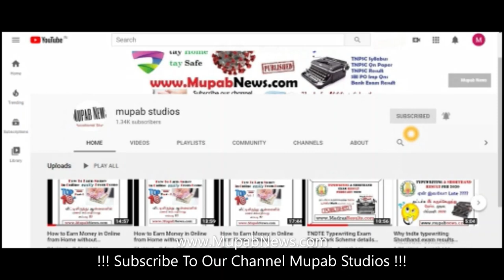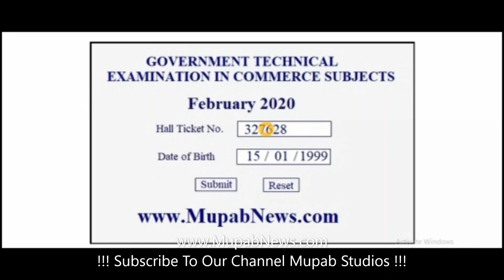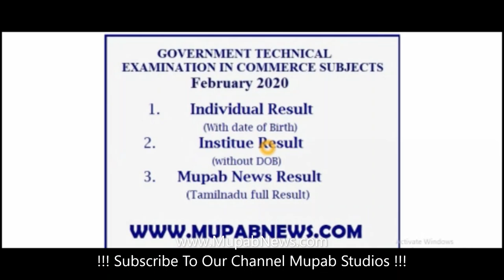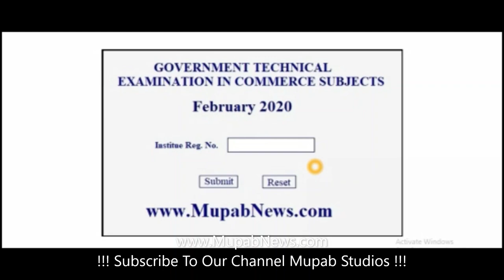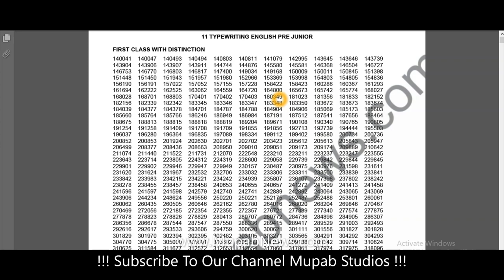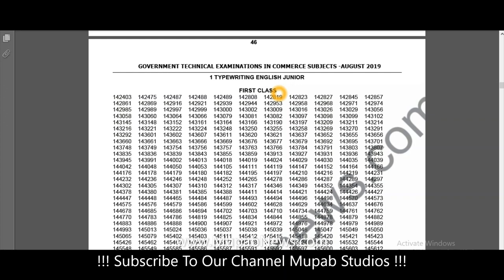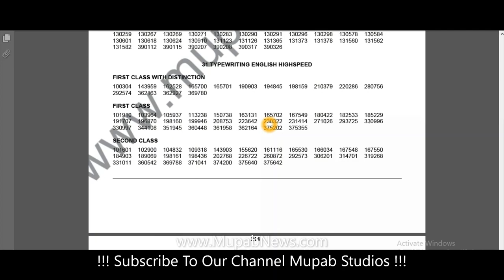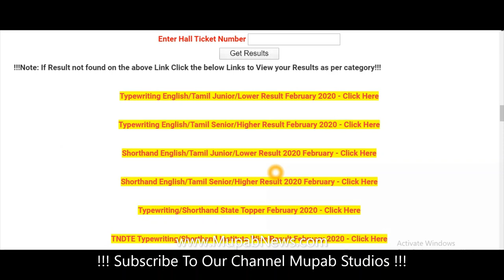How to Download tndte typewriting Shorthand exam results February 2020 result date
How to download TNDTE Typewriting Exam Result February 2020 date: TNDTE Typewriting Exam February 2020 result date Tamil Nadu Directorate of Technical Education Typewriting Exam Results 2020 February date and time has been released Every Year TN Typewriting Examination is conducted twice in a year (February/August). For this academic year, 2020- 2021 Typewriting Result 2020 Feb will be released for both English/Tamil languages. For More Details about TNDTE Typing Lower & Higher Grade exam Feb/March/April 2020 result date, institute-wise Rank list, State toppers, Revaluation Results, Online Mark List PDF Download.

How to download the TNDTE typewriting exam results 2020??
In that Typewriting results 2020 Feb/April will scrolls
we if your Roll no. is find in that pdf..it means your passed if not u r fail